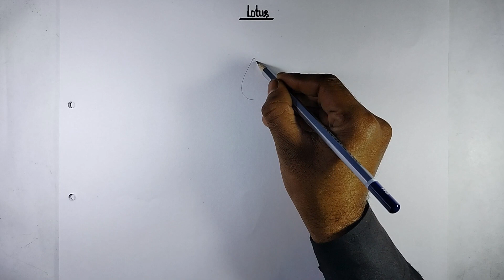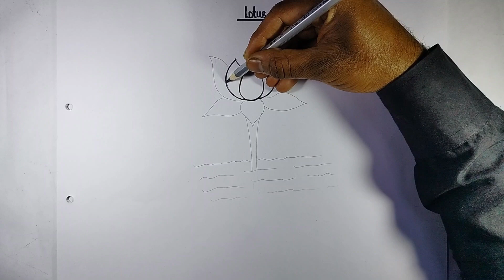How to Draw a Lotus Flower : Easy simple and beautiful drawing designs of Lotus flower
How to Draw a Lotus Flower : how to make easy simple and beautiful drawing designs of Lotus flower. Draw Lotus flower step by step by pencil.